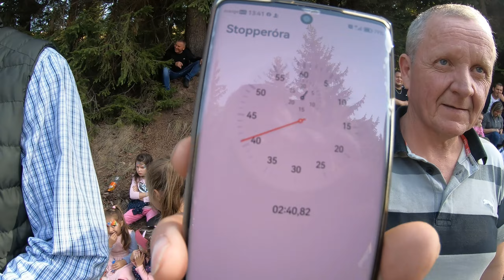Csiki Norbert és apja (traktor verseny-nyers videó)